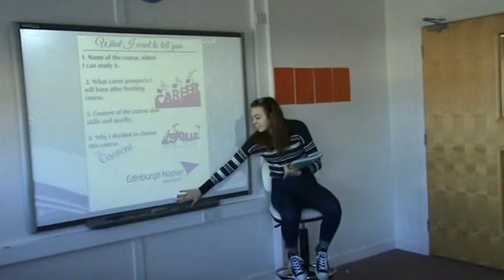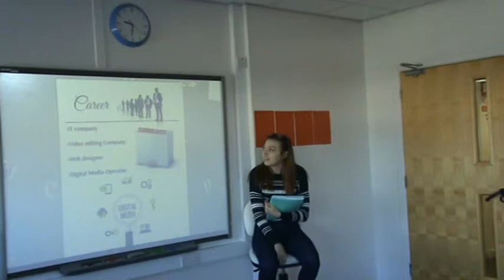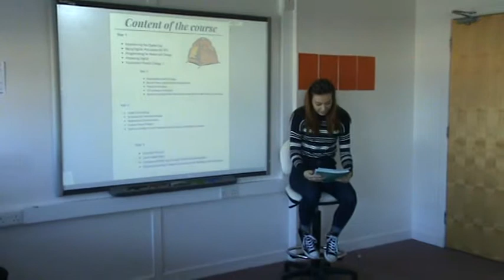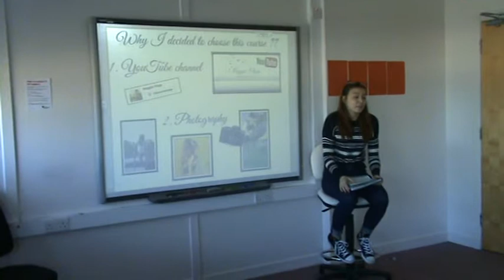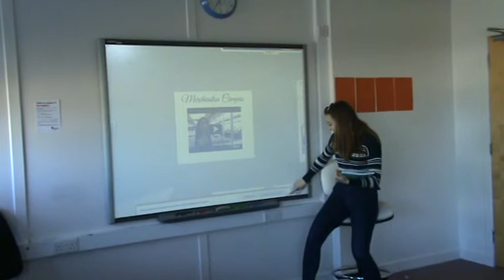MAGDA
Magda talking about the course she would like to study in the future